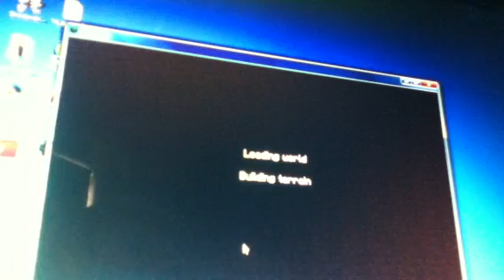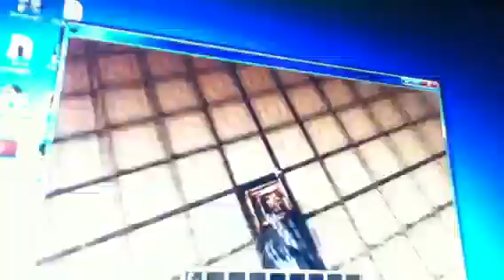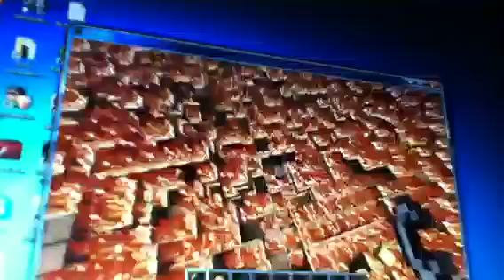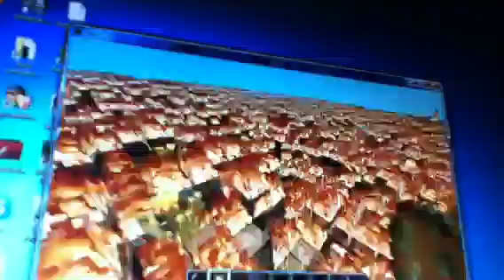Biggest fire ever with download